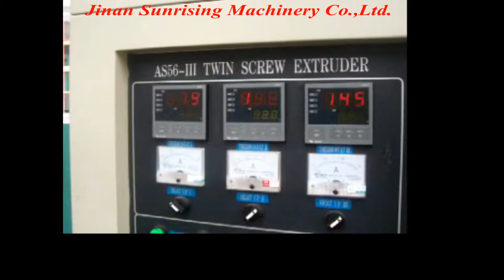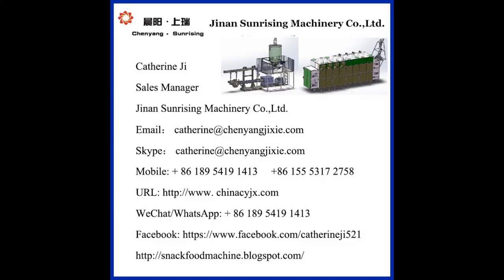puffed corn snack food processing machine